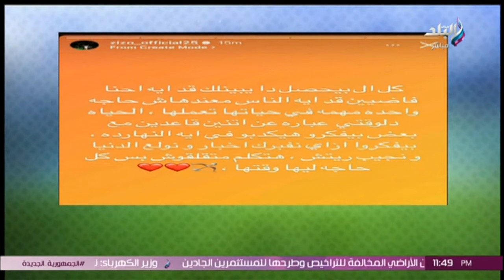زيزو سيرحل عن نادي الزمالك.. تفاصيل عقد عواد مع الزمالك.. جنش على رادار الزمالك#الماتش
الماتش مع إيهاب الكومي
جزء من حلقة اليوم 25 أغسطس من برنامج الماتش مع إيهاب الكومي وفيها يتحدث عن إعلان اتحاد الكرة يعلن موعد مباراتي نصف نهائي كأس مصر، خلاف فى الأهلي حول رحيل الدبيس، الأهلى يتواصل مع جورماهيا الكينى لخوض مباراتى افريقيا فى القاهرة، كما يكشف تفاصيل عودة زيــزو من الإجازة والتدريب، جنش على رادار الزمالك.. والحارس يحدد موقفه،  3 وديات للزمالك في معسكر الإسكندرية.

الماتش يقدمه إيهاب الكومي ويتناول برنامج الماتش، قضايا الساحة الرياضية المصرية والعربية والعالمية، فضلا عن استضافة كبار نجوم الرياضة في مصر والوطن العربي.